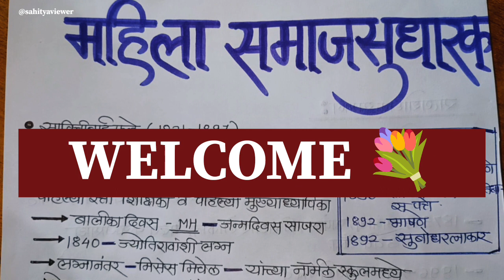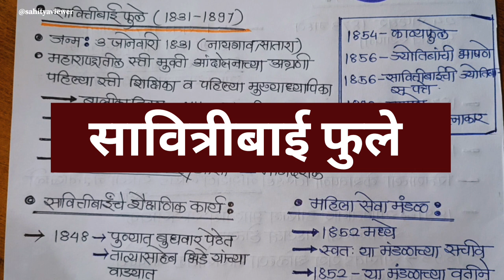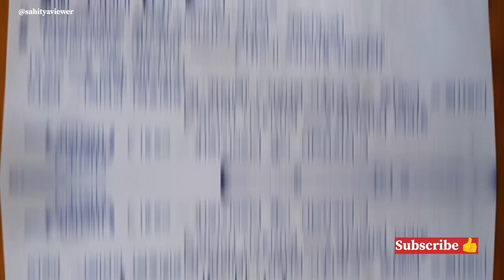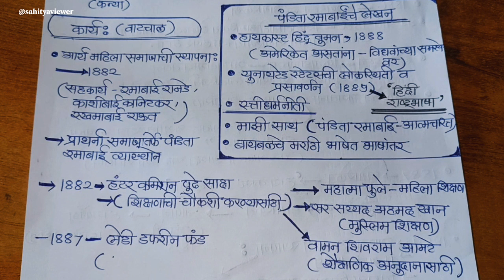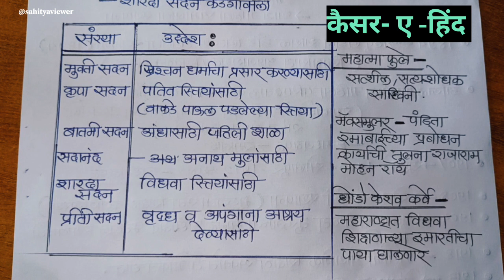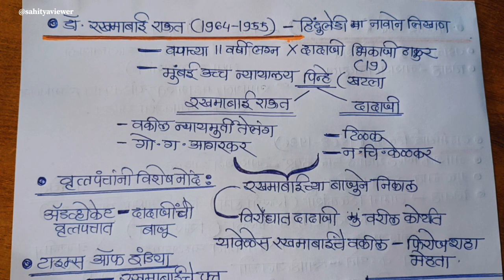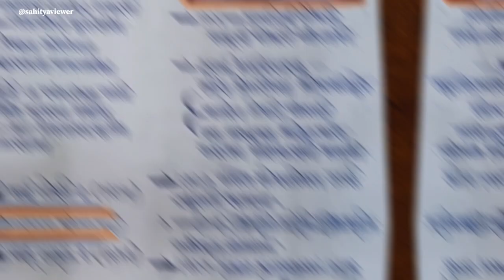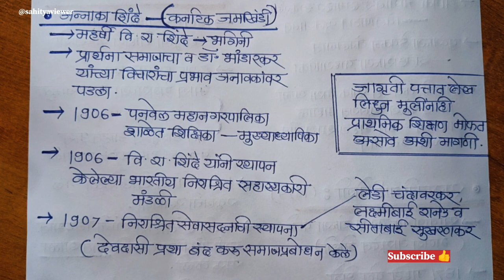समाजसुधारक l महीला / स्त्री समाजसुधारक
समाज सुधारक एकाच व्हिडिओमध्ये
सर्व महिला समाज सुधारक एकाच व्हिडिओमध्ये
महिला समाज सुधारक संपूर्ण माहिती
सावित्रीबाई फुले संपूर्ण माहिती
ताराबाई शिंदे संपूर्ण माहिती
पंडिता रमाबाई संपूर्ण माहिती
रखमाबाई राऊत संपूर्ण माहिती
रमाबाई रानडे संपूर्ण माहिती
मुक्ता साळवे
काशीबाई कानिटकर
अवंतिकाबाई गोखले इत्यादी.